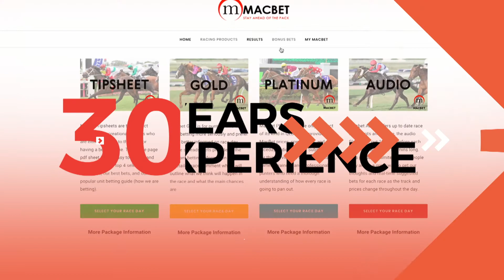MacBet Early Move - The Gateway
Pro punter John Mcleod has shared his thoughts and tips for Eagle Farm Race 8 this Saturday. Each week the MacBet Early Move will preview the feature race in QLD for the weekend.